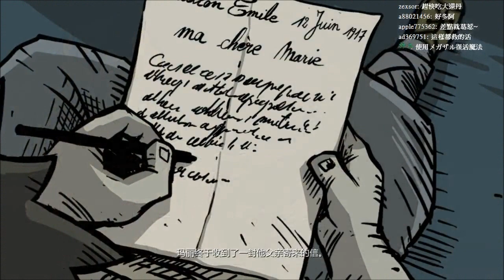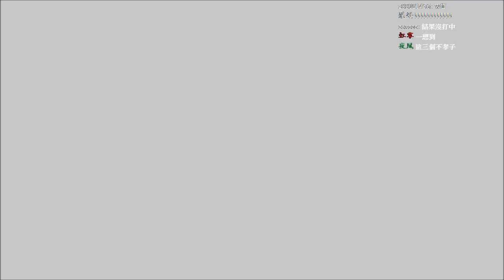【板凳】英勇之心：偉大戰爭Part7